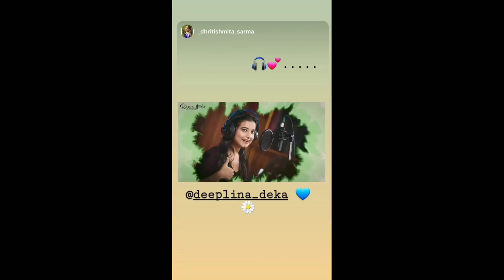Tik tokৰ কাৰণে কান্দি কাতি শেষ এওঁলোক😂ভবাই নাছিলো কেতিয়া আহিব ?Zubeen দা আকৌ Deeplina বা লগত 😍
I make videos about social media related news of Assam and sometimes I also make some videos for entertainment,
     In most of my videos I try to put atleast one good message that people can realise and learn something ! That's the main purpose of my videos .
    Keep supporting me becoming a family member of Axom Social Media 😊🙏

keep supporting 😊